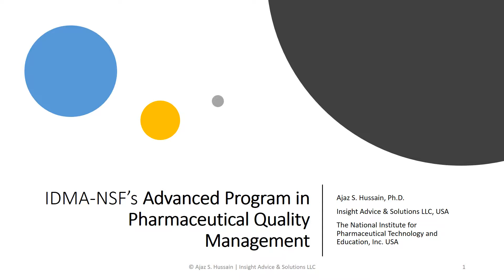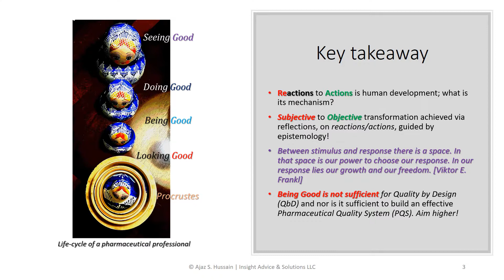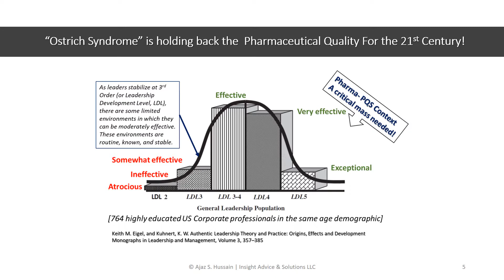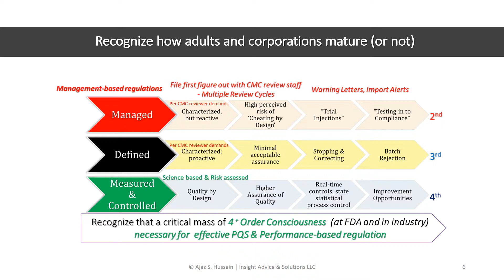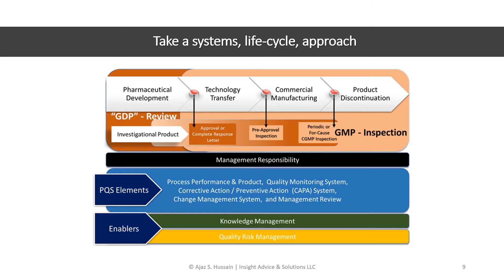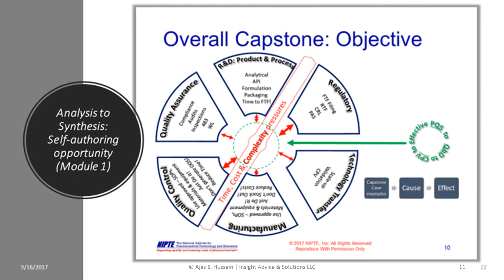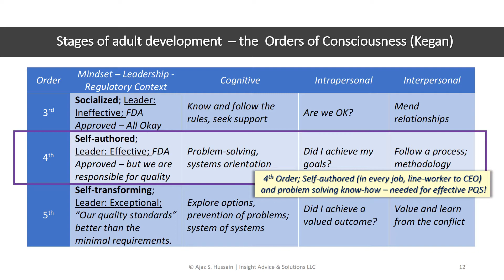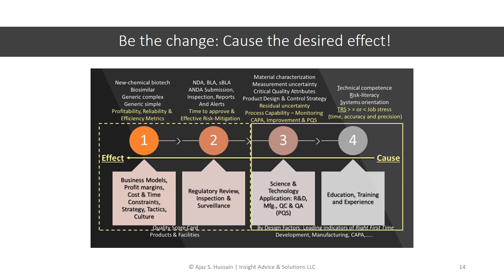Be Self-Authored @ Launch of IDMA-NSF Education Program on QMS in India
Between stimulus and response, there is a space. In that space is our power to choose our response. In our response lies our growth and our freedom. Viktor E. Frankl

Pharmaceutical Professional Development, 4th Order Consciousness, Systems Thinking, Effective Pharmaceutical Quality Management System. Performance Standards, six sigma 3.4 dpm, Connecting the Dots.